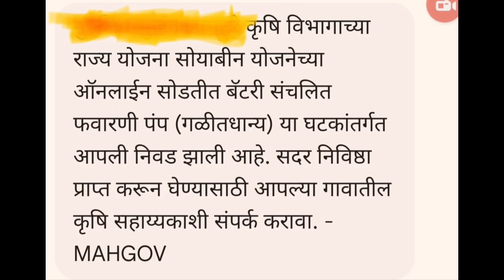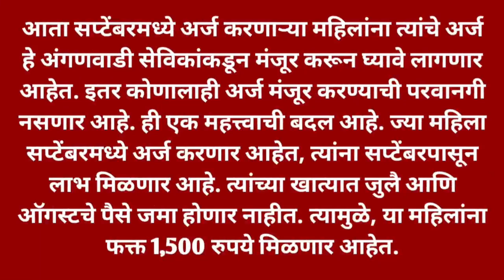लाडकी बहीण योजनेचा 2 रा हफ्ता जमा? यादिवशी होणार जमा? Ladki Bahin Yojna 2 Installment Date?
नमस्कार